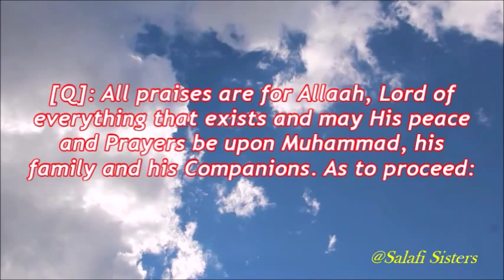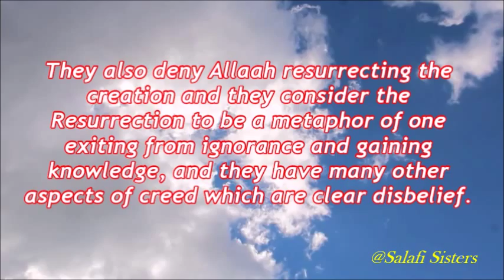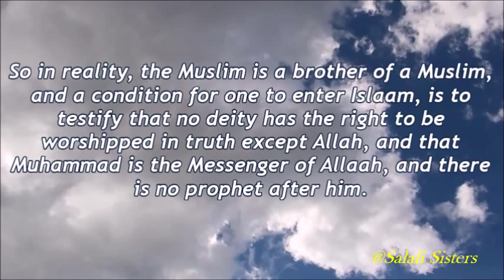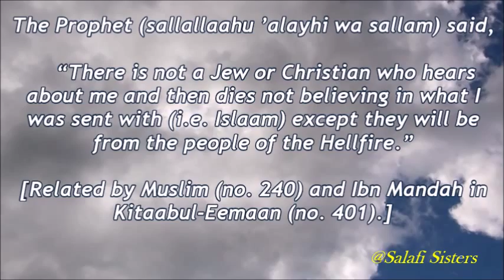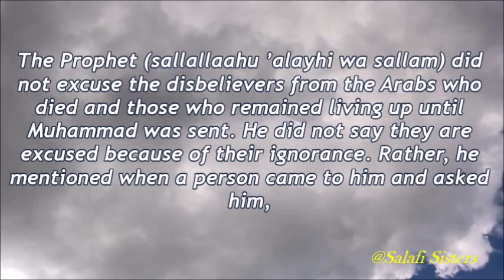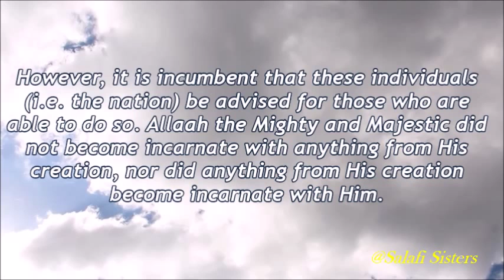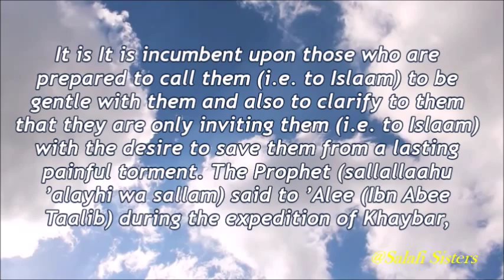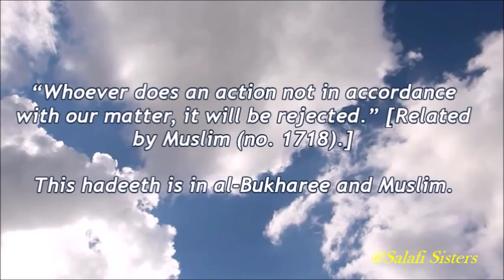The Disbelief of the Nation of "Islam" - Shaykh Saalih Ibn Muhammad al-Luhaydaan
Ash-Shaykh al-'Allaamah Saalih Ibn Muhammad al-Luhaydaan (hafidhahullaah) on the Disbelief of the Nation of Islam